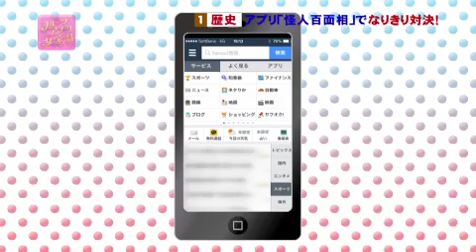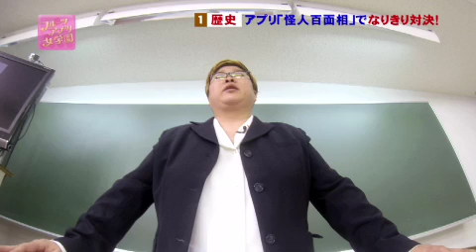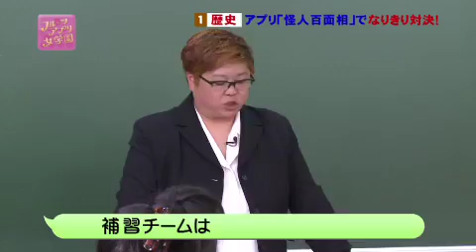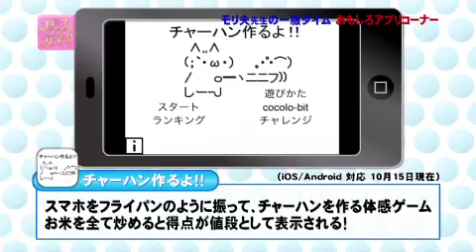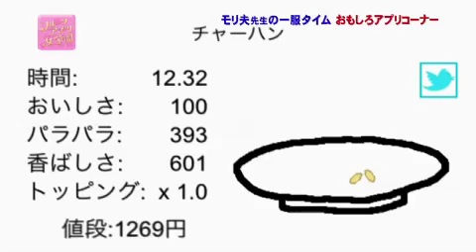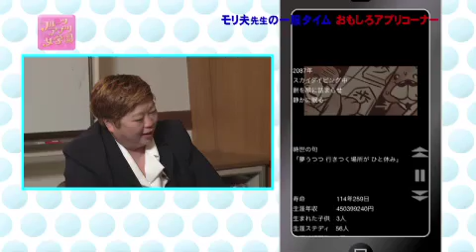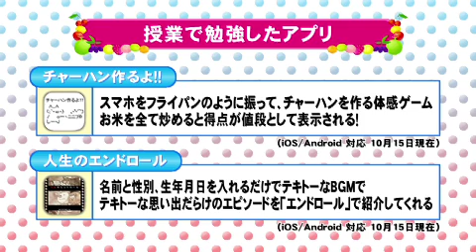【フルーツアプリ女学園】北海道発アイドルグループ「フルーティー」がスマホ・アプリを学ぶバラエティ！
『フルーツアプリ女学園』に通う、北海道発のアイドルグループ「フルーティー」が、日常に「便利さ」と「楽しさ」を与えてくれる、「スマホ・アプリ」を学びます。

今夜の授業はクラス騒然の大変身！アイドルの神髄が問われる！？
有名人やキャラクターなど、あらゆる顔に変身できるアプリで、不思議体験を味わいます。
「フルーツアプリ女学園」
UHB北海道文化放送（フジテレビ系列）
放送時間：毎週水曜日25：35～26：05